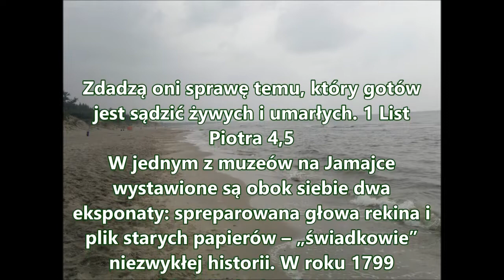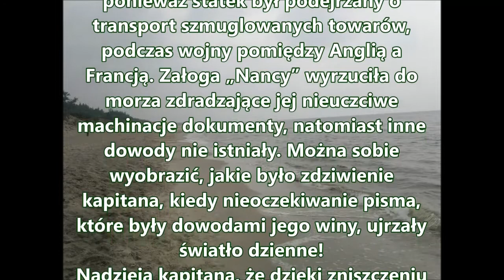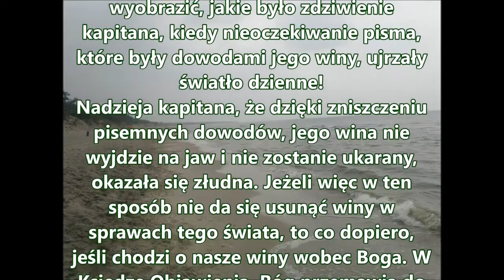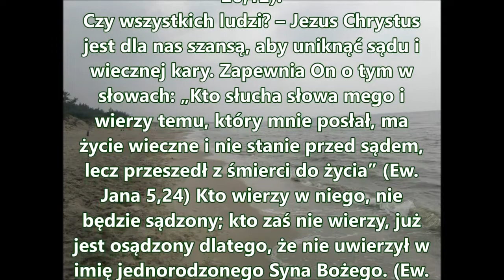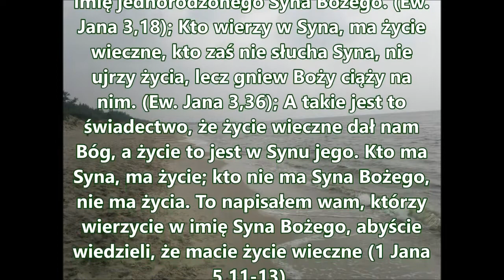Czego uczy mnie Biblia w 1 Liście Piotra 4,5 H024 Zielone Niwy